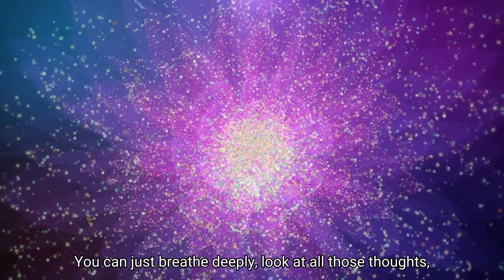Zmiana zaczyna się TERAZ 285 Hz / The change begins now /subtitles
Każda zmiana zaczyna się właśnie TERAZ,
bo Życie nie należy do czasu.
Nie musisz na nic czekać,
kiedy w Obecności dostrajasz się do nowych możliwości,
które zawsze są.

Every change starts right NOW,
because Life does not belong to time.
You don't have to wait for anything,
when you're in the Presence tuning into new opportunities,
which are always there.